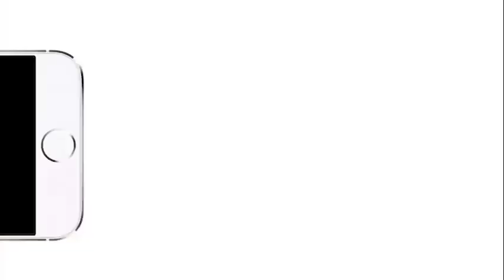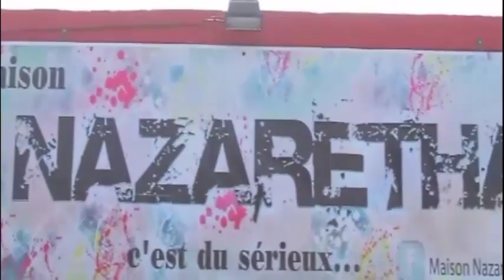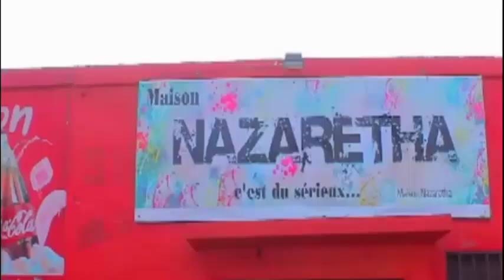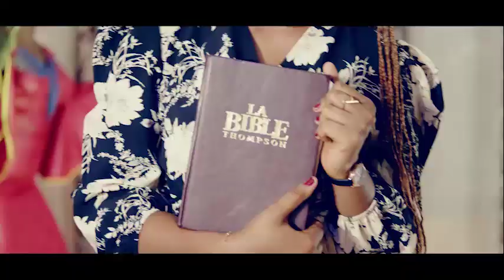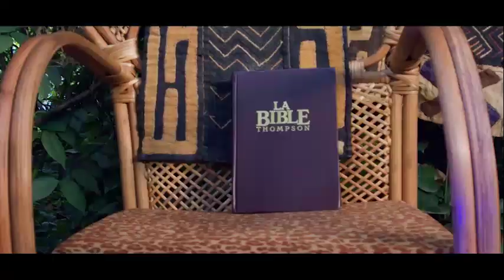AFFAIRE PROPH DENIS LESSI VS ÉVÊQUE MUKUNA EBIMISI BA VÉRITÉS CACHÉ PROPHÈTE A DÉVOILÉ SOURCE GRAVE